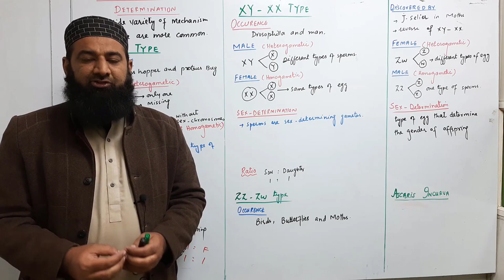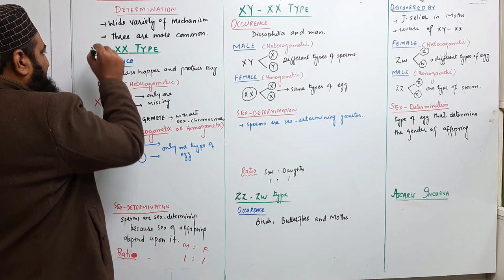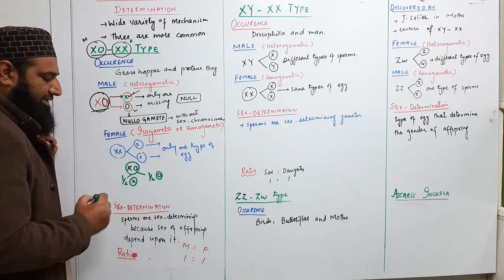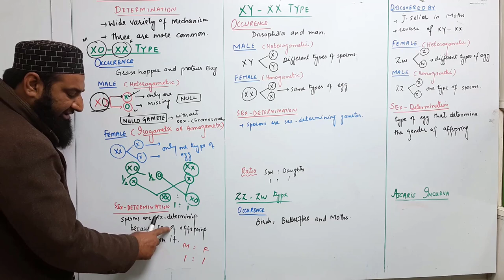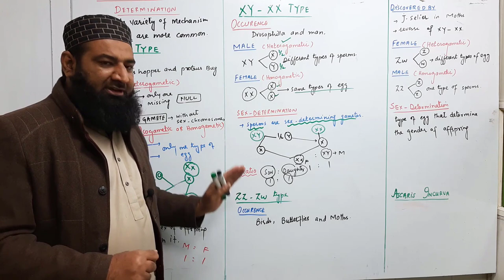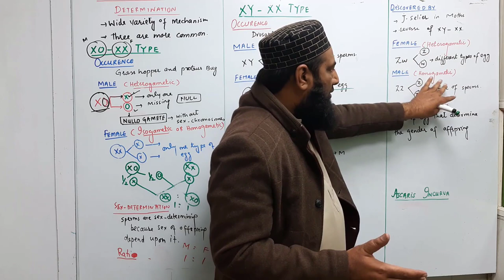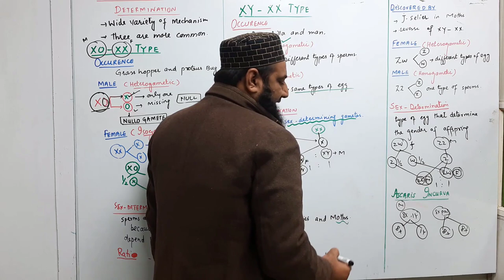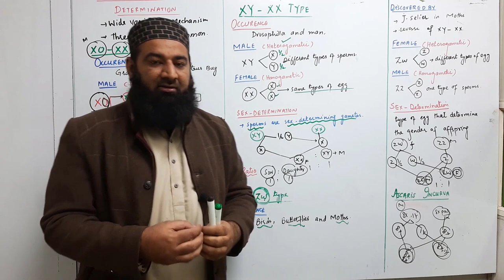Biology chapter 22 Lecture No.21 Sex Patterns F.Sc. (2nd Year)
There is a wide variety of sex determining mechanisms but three patterns are more,
common.
XO – XX Type.
Occurrence.
This pattern of sex determination is found in grasshopper and Protenor bug.
Male (Heterogametic)
It is XO because it has only one X chromosome. The other sex chromosome is
missing entirely. Male is heterogametic because it forms two types of sperms;
 half the sperms have X chromosome while
 the other half are without any sex chromosome.
Nullo. A gametes without any sex chromosome is called nullo gamete.
Female (homogametic)
It is XX, because it has two X -chromosomes. It is homogametic; it forms only one
type of eggs. Every egg carries an X chromosome.